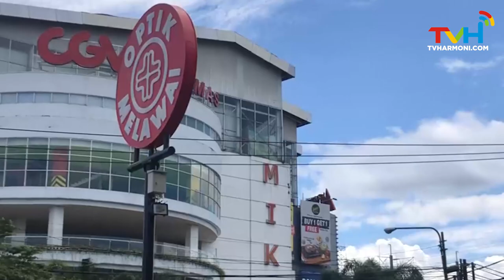Tholabul Ilmi dan Bazar Bersama Semua Satu